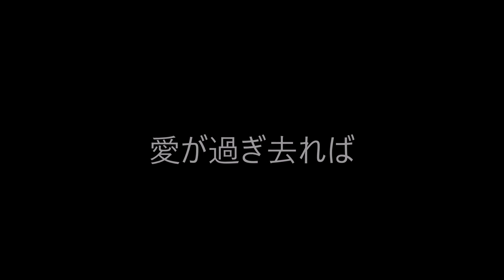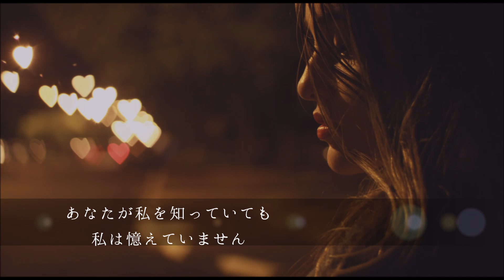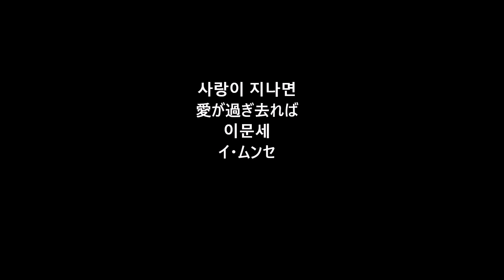사랑이 지나가면 愛が過ぎ去れば 이문세 イ・ムンセ（日本語字幕）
Song by Lee Moon Sae
사랑이 지나가면(サランイ チナガミョン)
歌詞＆かなルビ↓
그 사람 나를 보아도 나는 그 사람을 몰라요
ク サラ(ム) ナル(ル) ボアド ナヌン ク サラム(ル) モ(ル)ラヨ
두근거리는 마음은 아파도
トゥグンゴリヌン マウムン アパド
이젠 그대를 몰라요
イジェン クデル(ル) モ(ル)ラヨ
그대 나를 알아도 나는 기억을 못합니다
クデ ナル(ル) アラド ナヌン キオグ(ル) モタ(ム)ニダ
목이 메어와 눈물이 흘러도 사랑이 지나가면
モギ メオワ ヌンムリ フ(ル)ロド サランイ チナガミョン
그렇게 보고싶던 그 얼굴이 그저 스쳐 지나면
クロケ ボゴシ(プ)ットン ク オ(ル)グリ クジョ スチョ チナミョン
그대의 허탈한 모습속에
クデエ ホタラン モス(プ)ッソゲ
나 이젠 후회없으니
ナ イジェン フフェオ(プ)スニ
그렇게 보고싶던 그 얼굴이
クロケ ボゴシ(プ)ットン ク オ(ル)グリ
그저 스쳐 지나면
クジョ スチョ チナミョン
그 사람 나를 알아도 나는 기억을 못합니다
ク サラ(ム) ナル(ル) アラド ナヌン キオグ(ル) モタ(ム)ニダ
목이 메어와 눈물이 흘러도
モギ メオワ ヌンムリ フ(ル)ロド
사랑이 지나가면
サランイ チナガミョン

English translation↓

(When Love Passes By )
He may see me, but I don’t know him
My pounding heart may hurt, but I don’t know him anymore
You may know me, but I don’t remember
I may choke up and tears may fall but when love passes by
The face I missed so much but when it passes by
Seeing your hollow figure I have no regrets now
But when love passes by